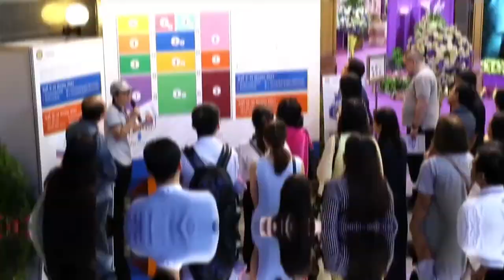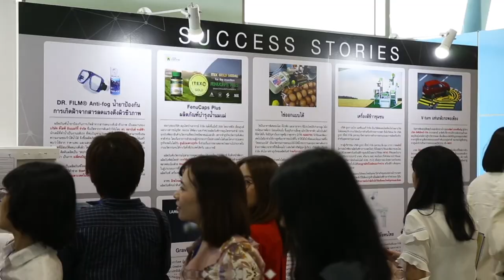มางาน NAC2019 แล้วได้อะไร?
ดร.ณรงค์ ศิริเลิศวรกุล ผู้อำนวยการ สวทช.จะมาตอบคำถามนี้ให้ฟังว่า มางาน NAC2019 การประชุมวิชาการประจำปี  สวทช. ครั้งที่ 15 นี้ มีโอกาสอะไรอยู่บ้าง วันที่ 25 - 28 มีนาคม 2562 ที่อุทยานวิทยาศาสตร์ประเทศไทย จ.ปทุมธานี โทร. 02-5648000